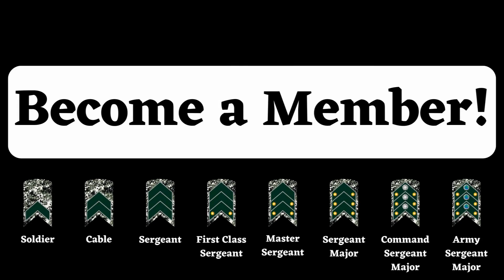Total Control: The Advance of Russian Forces in the Snagost River Bend after Sudzhansky!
In today’s episode of Titan Tar, we dive into an in-depth analysis of the recent advance of the Russian Armed Forces in the bend of the Snagost River, resulting in the recapture of the settlement in the Sudzhansky District. Join us as we unravel the ramifications of this important military development.

Titan Tar, your trusted guide on security and geopolitics!